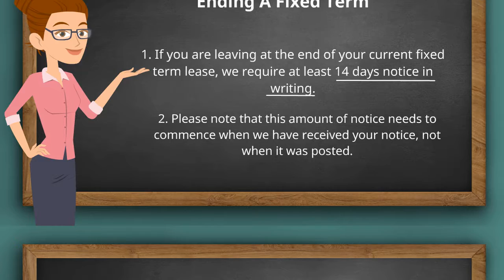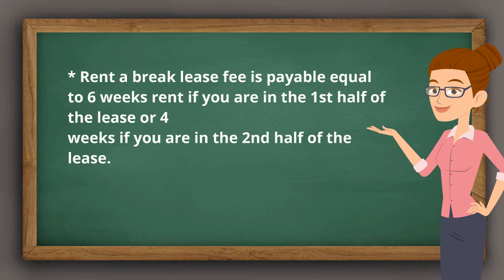Vacate Notice - Renting Through QPL Real Estate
Vacating the Property

This video explains the different terms when you intend to vacate a property.

for more information.